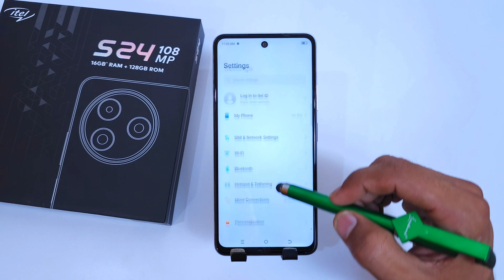itel s24 Double Tap Screen On , itel s24 Double Tap Screen off/ itel s24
Itel S24 .

topic .

5g